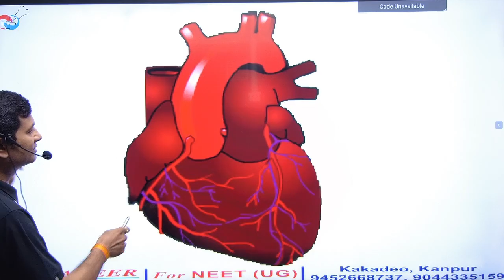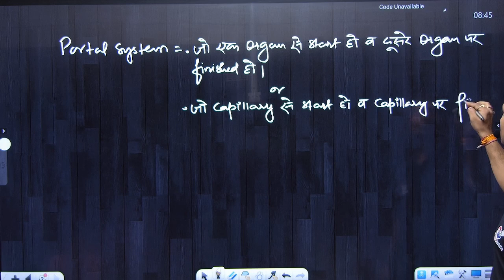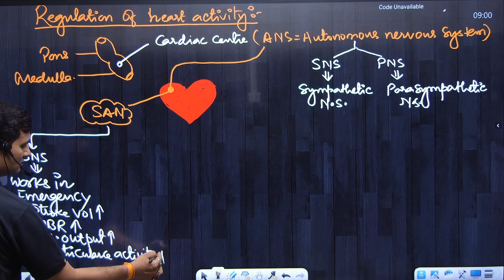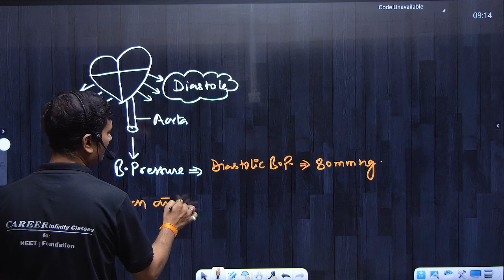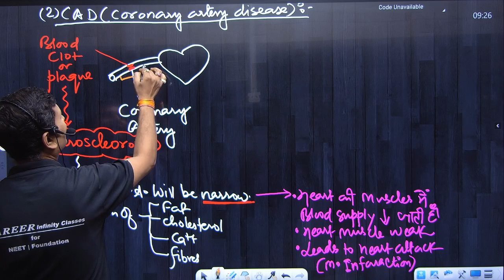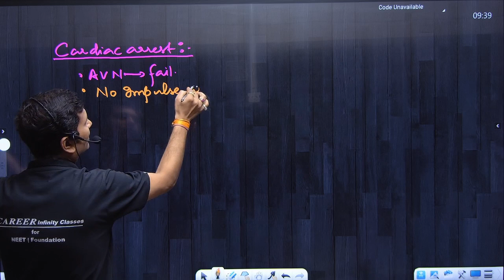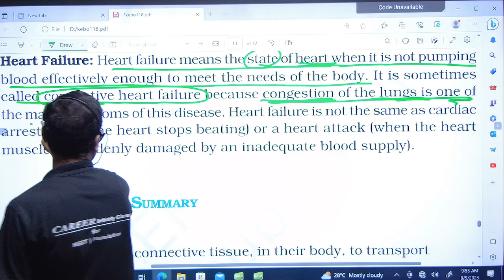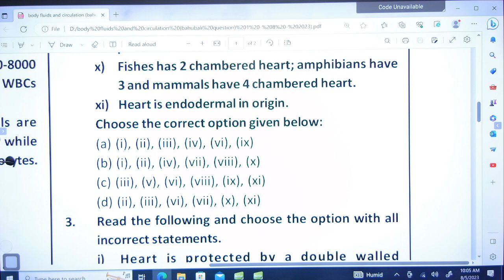Body fluid and circulation (L8)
hepatic portal system, heart regulation and heart diseases